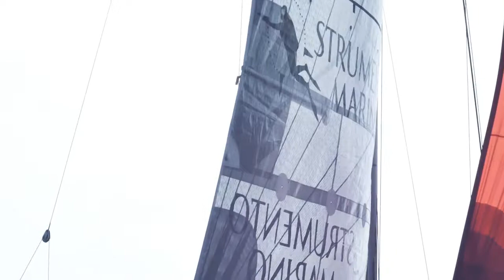Strumento Marino sailing project - SkalaR